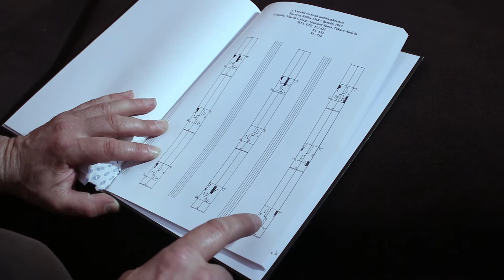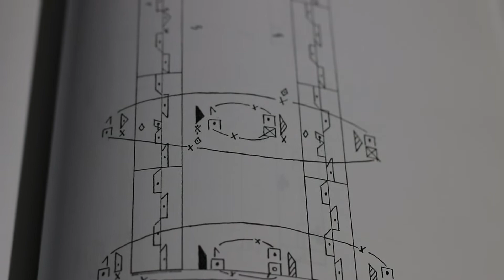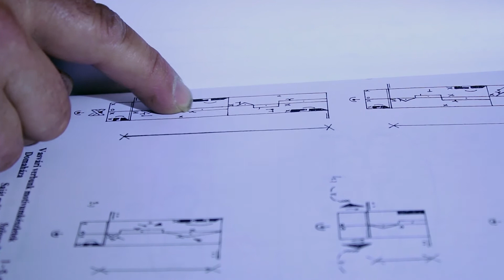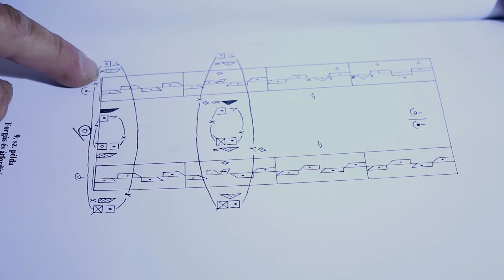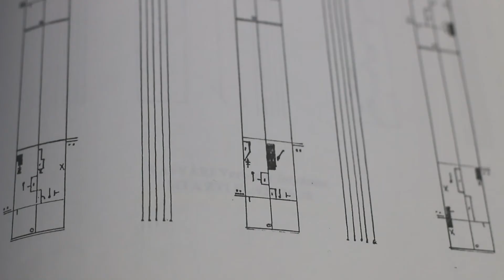Suba Martina: Táncírás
17 perc, dokumentumfilm, 2015